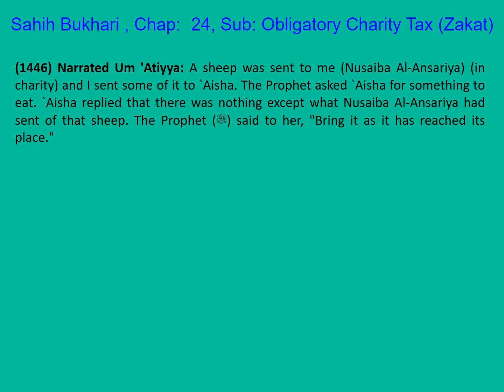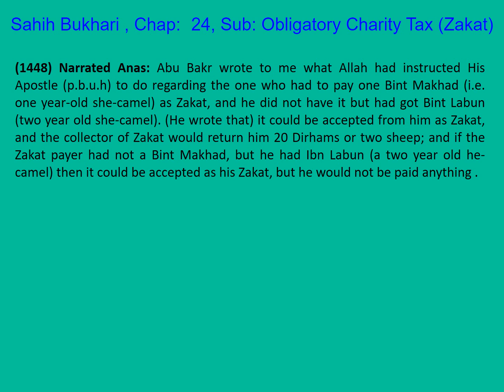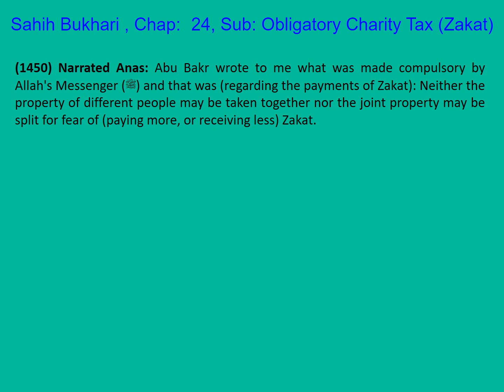0290 Sahih Bukhari English Ch 24 Obligatory Charity Tax (Zakat) Part 11 of 23 Hadith 1446-1450